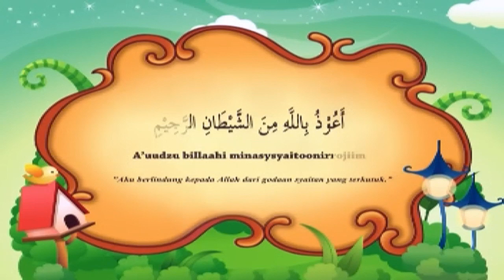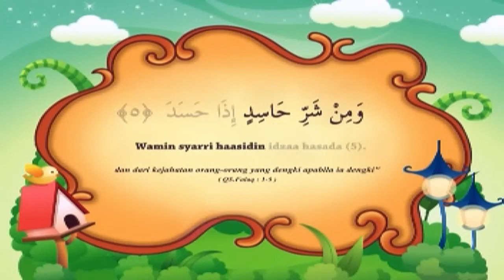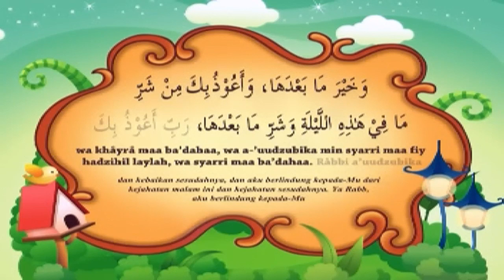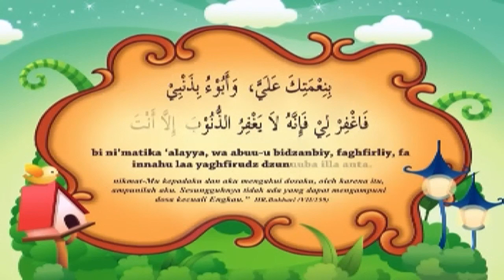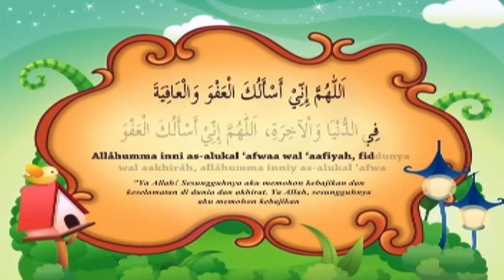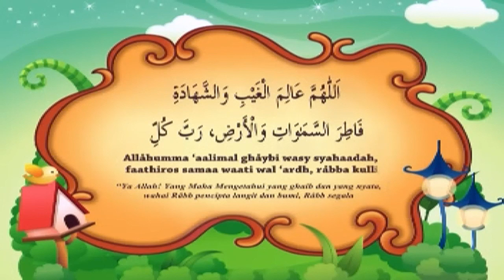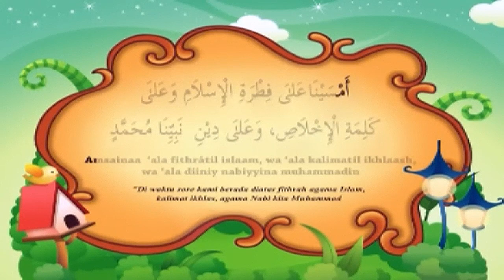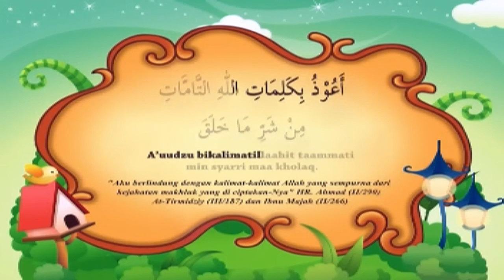DZIKIR PETANG 2 I SERI DO'A & ADAB SEHARI HARI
Mari kita belajar Do'a dan adab sehari hari.

Kunjungi playlist kami untuk video lainnya :

Terima kasih. ^_^

Salam hangat,
Tim Islamic K1